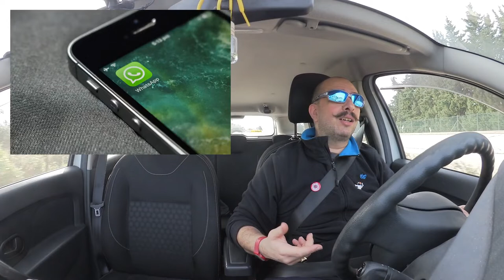I francobolli DdVotr 394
Parliamo dell'affrancatura e dei francobolli

= Indice:
0:00 introduzione: comunicare
0:50 introduzione: prima di internet?
1:23 introduzione: costi postali
2:16 in Gran Bretagna, prima del 1837
2:52 la rivoluzione di Rowland Hill
3:24 primo cambiamento: costo fisso per tutti
3:55 secondo cambiamento: prepagare le spedizioni
4:19 dimostrare l'avvenuto pagamento
4:40 un'idea difficile, ma vincente
5:39 la novità di Harry Archer: perforazione
6:07 meccanismi di annullamento
6:45 fino al giorno d'oggi
7:15 un giochetto… tutto italiano!
7:54 al giorno d'oggi
8:21 conclusione: una rivoluzione importante
8:58 la mia domanda
9:16 saluti finali

Nostalgia di qualcosa? Ditemelo in un commento!